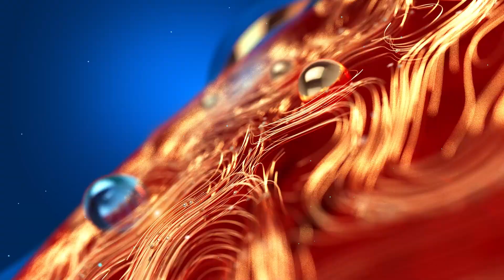CET Protest | ആണും പെണ്ണും ഒന്നിച്ചിരുന്നാൽ എന്താണ് കുഴപ്പം? സി ഇ ടി കോളജ് വിദ്യാർഥികളുടെ പ്രതിഷേധം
ആണും പെണ്ണും ഒന്നിച്ചിരുന്നാൽ എന്താണ് കുഴപ്പം? സി ഇ ടി കോളജ് വിദ്യാർഥികളുടെ പ്രതിഷേധം